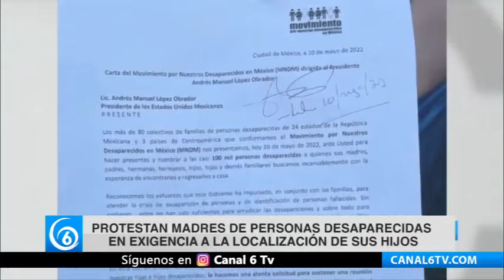MADRES EXIGEN LA APARICIÓN DE SUS HIJOS DESAPARECIDOS